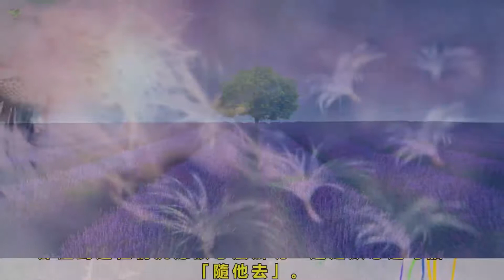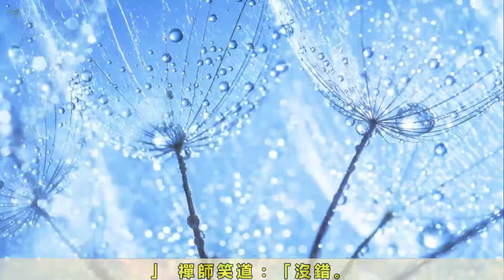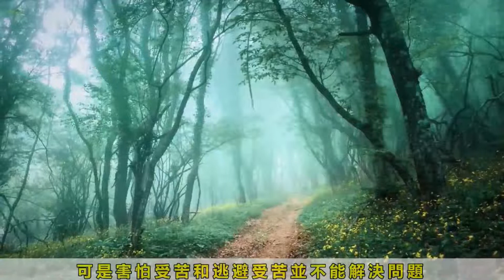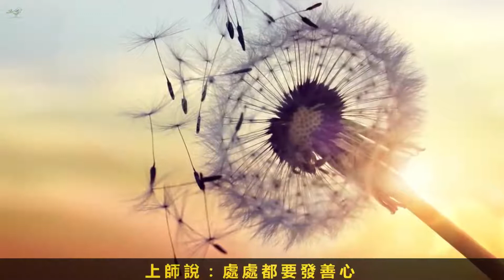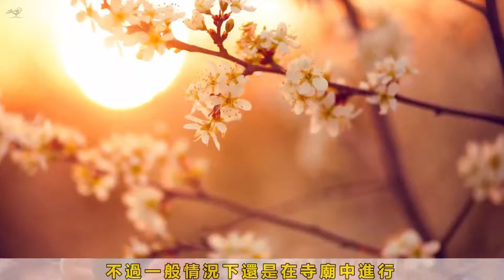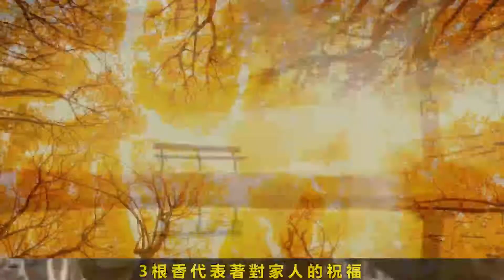【小冷谈情感】 遇到小人，心里默念这几句话，一定有用 情感治愈 人生哲理 家庭伦理 婆媳关系 长寿秘诀 两性关系 生活情感 故事汇 心灵鸡汤 深夜港湾 深夜伴侣#